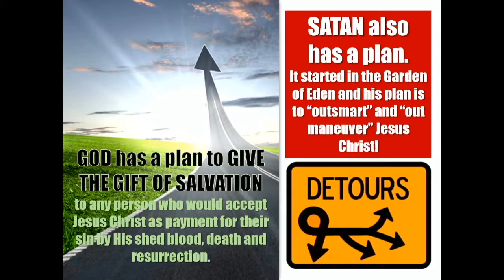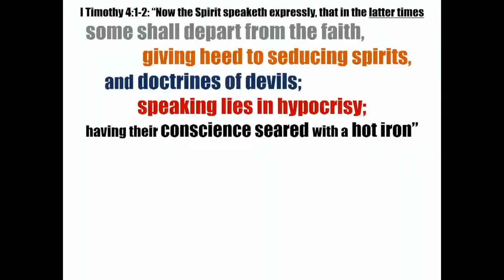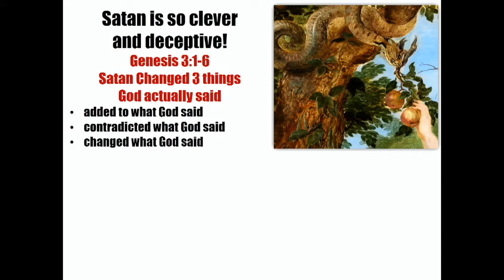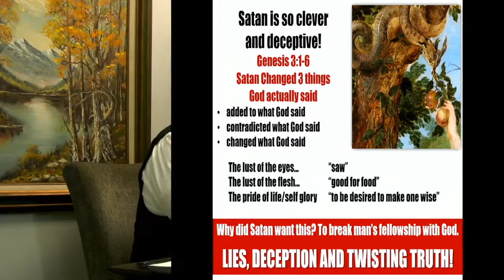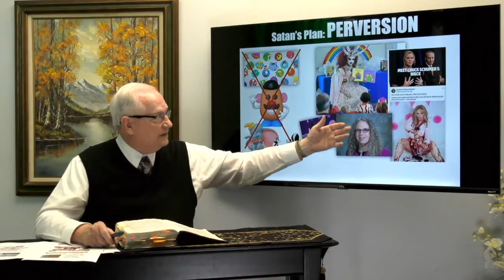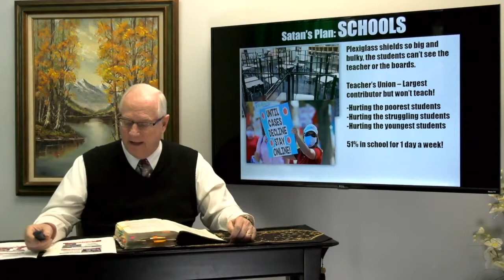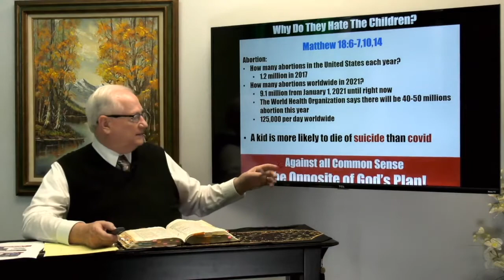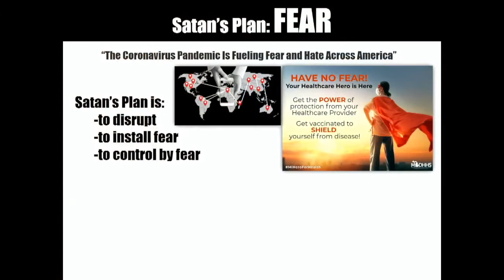(Episode 53) Lies, Deception and Satan's Plan with Dr Rob Lindsted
Episode 53 Dr Lindsted speaks about not only does God have a plan, but Satan does as well. Only his plan is full lies and deception, meant to stumble mankind into believing him!

Visit bibletipnow.org and download the FREE BOOK!!